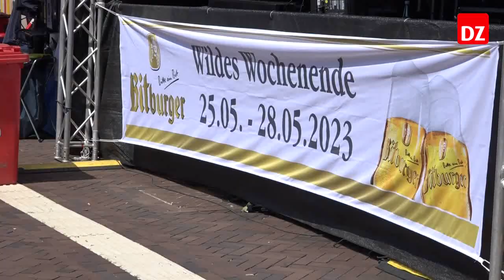Live-Übertragung des Wildpferdefangs auf dem Dülmener Marktplatz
Zum ersten Mal wurde der Wildpferdefang im Merfelder Bruch live auf dem Marktplatz übertragen. Und auch Drumherum gab es für Kinder etliche Beschäftigungsmöglichkeiten.